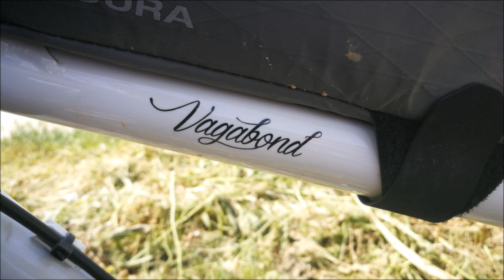Cammino Materano in Gravel Bike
2 giorni con bici gravel in solitaria sul Cammino Materano